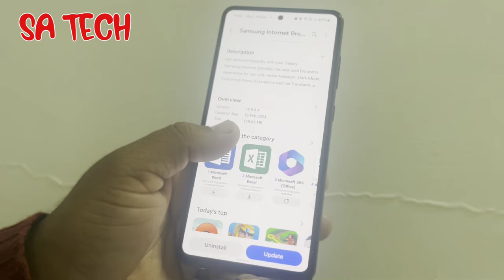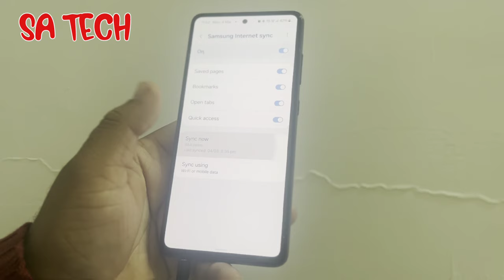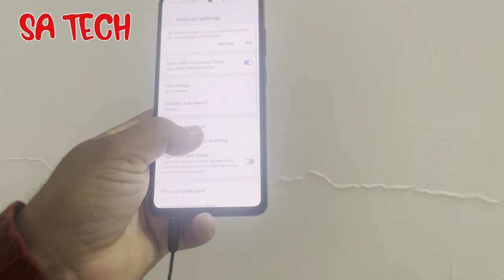Samsung Internet Broswer New Update 2024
in this video i describe about samsung internet broswer new update and feature